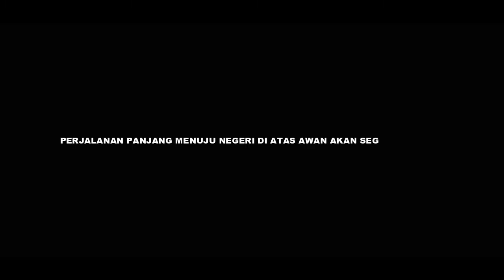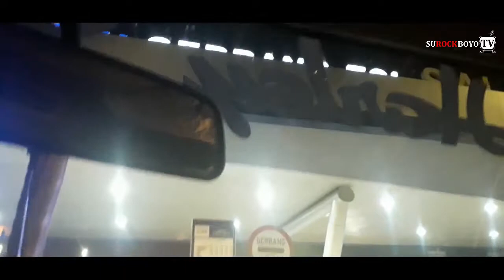FILM DOCUMENTARY SEXYROCK LIVE IN CONCERT WONOSOBO PART 1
FILM DOCUMENTARY " SEXYROCK LIVE IN CONCERT WONOSOBO "

SUROCKBOYO TV